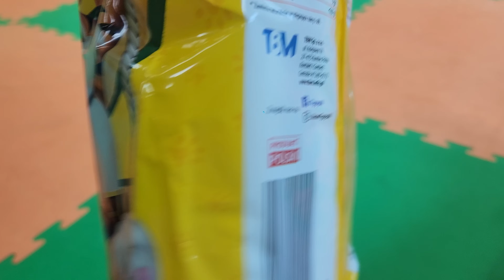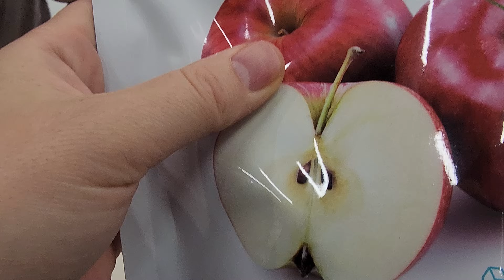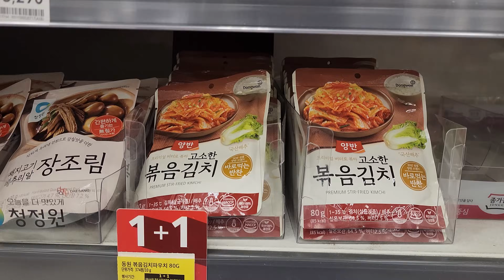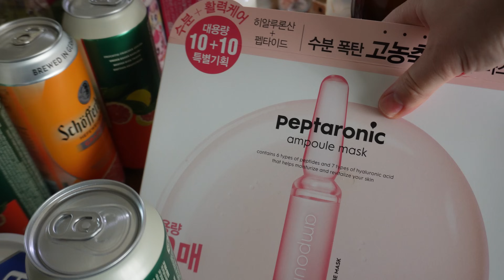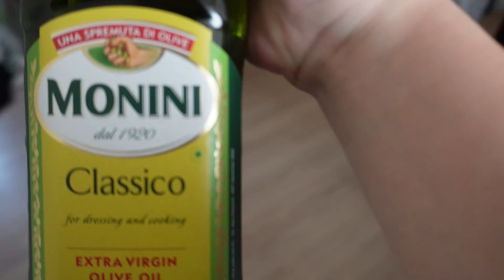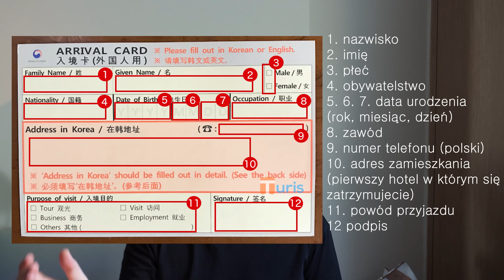Czas pożegnań 😢 nasze pierwsze dni po powrocie, podróż samolotem ✈ jetlag 🥲Korea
Niestety nadszedł czas pożegnań z Polską, to był piękny czas, chodź szybko minął. mam nadzieję do zobaczenia za rok!

Nagrywam filmy:
Sony zv-e10